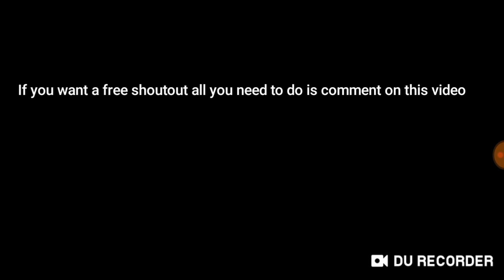You guys did it...